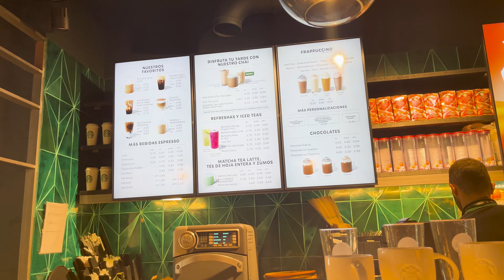Rutina rapida y eficaz de 45 minutos